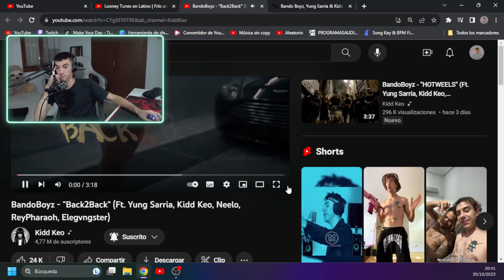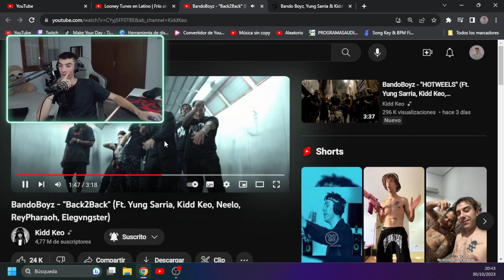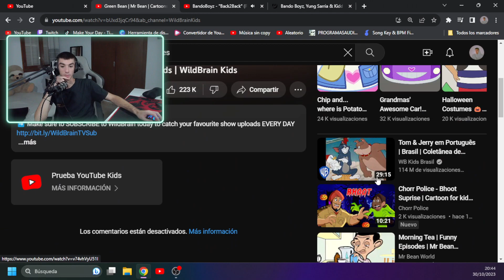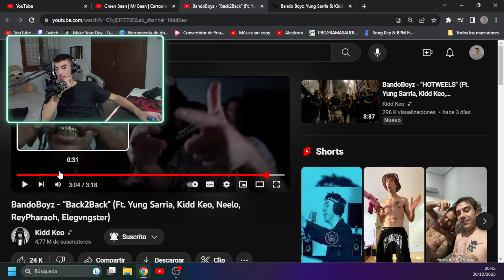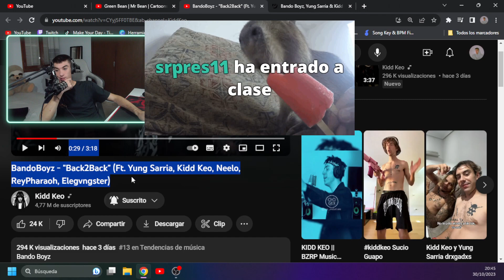Bugs Bunny Reacciona a BandoBoyz - "Back2Back" (Ft. Yung Sarria, Kidd Keo, Neelo, ReyPharaoh...